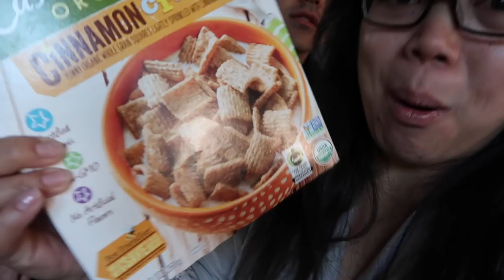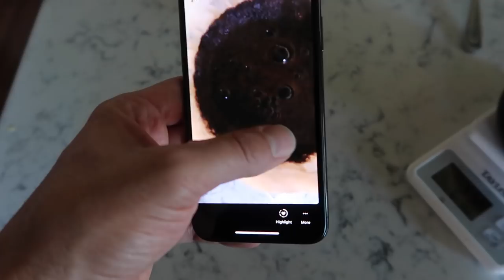I PUT A SPECIAL INGREDIENT IN THE COOKIES! - ItsJudysLife Vlogs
I just discovered how much sugar is in the kid's favorite granola cereal, we go on an adventure to the nursery, and I bake cookies with a special ingredient that'll make everyone laugh! Don't forget to "thumbs up" if you enjoy the vlogs!

Judy's Links

Benji's Links

Vlog Camera We Use:

Blendtec Blender